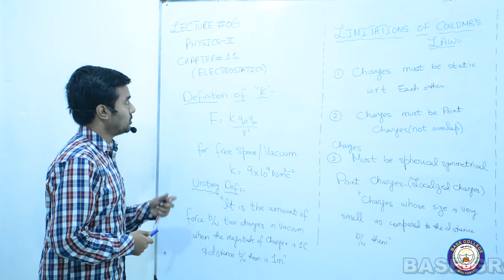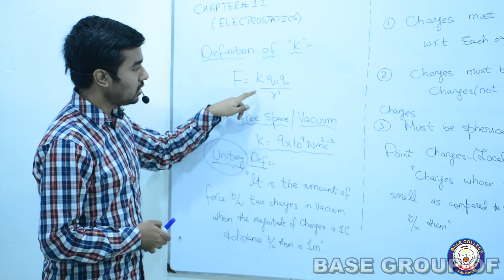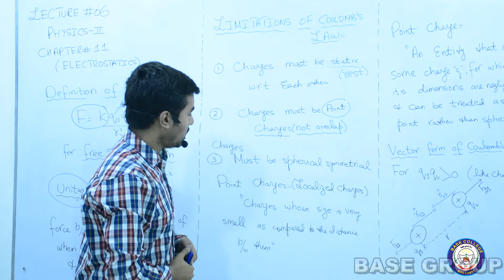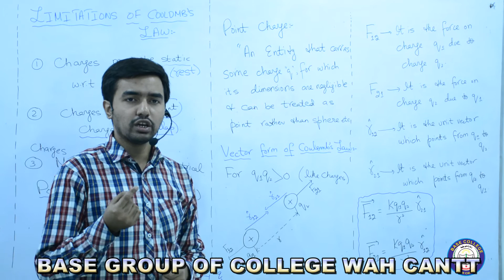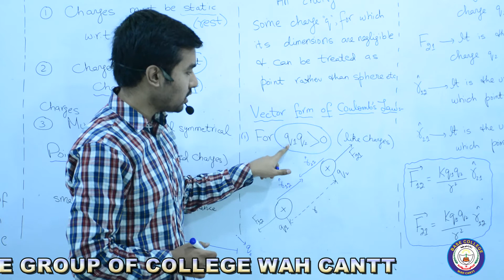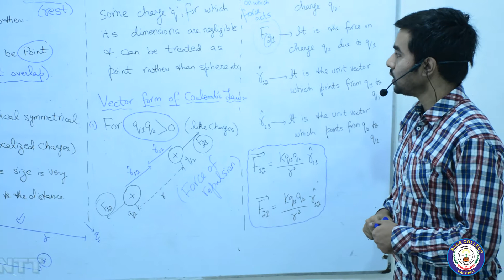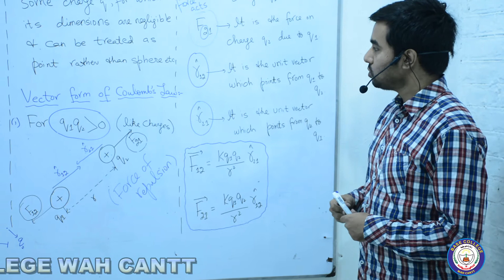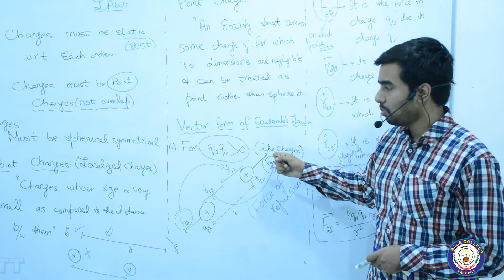Lecture 4 | Columb's Law | Part 3